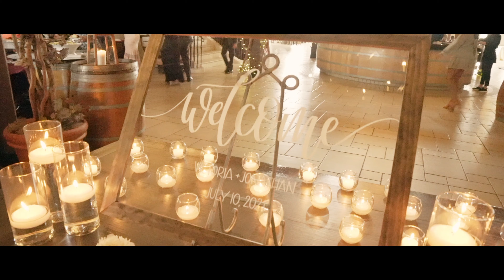VICTORIA AND JONATHAN’S WEDDING FILM @ RAPHAEL VINEYARDS, PECONIC NY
Jonathan and Victoria’s wedding at Raphael Vineyards began with a quaint and elegant ceremony within the vineyards of the Peconic. The sun was shining as these two said their vows to one another amongst the company of loved ones. Watching this encounter was breathtaking. To view Victoria walk down the long stairway as Jonathan watched with such loving eyes, anxiously waiting to spend the rest of his life with his soul mate. It was fitting that these two celebrated the night away with dancing, drinking, really great food and I don’t want to forget to mention the incredible exotic cars. A night to remember with so many magical moments.

Ashley Film Studios inc. | Wedding Cinematography |  Wedding Videographer | Long island Wedding Cinematography | Long Island Videographer | Cinematographer